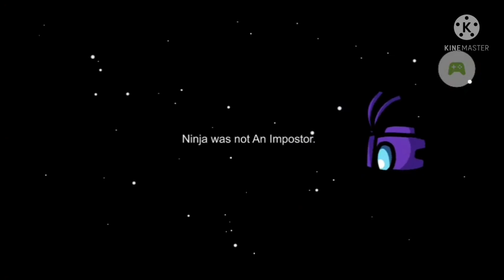Ninja / Warriors / Among Us logic edit